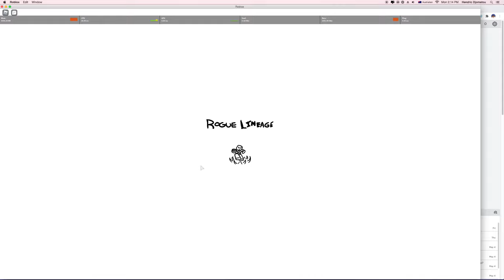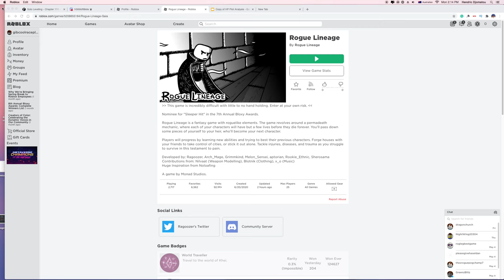How to kill exploiters and not lose a PD Rogue Lineage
too lazy to make vids sooo prob going to make some once schools over